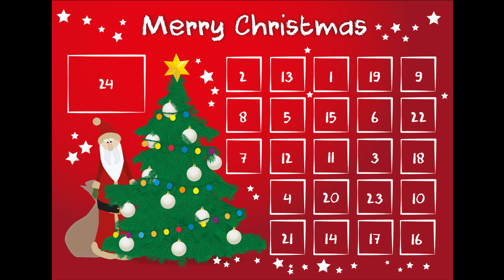Türchen 23: "Interstellar-Main Theme"- Patrick Pietschmann- Version gespielt von Antonio am Klavier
Unser Adventskalender-Projekt der Musikschule Coda.
Hinter dem 23. Türchen versteckt sich ein musikalischer Beitrag des Main-Theme des Filmes "Interstellar" von dem Legendären Filmmusik-Komponisten Hans Zimmer. Gespielt wird es von Antonio am Klavier, in der Klavierfassung von Patrick Pietschmann.